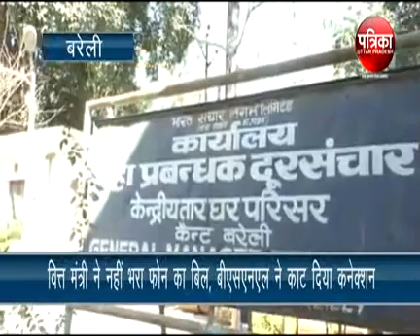वित्त मंत्री ने नहीं भरा फोन का बिल, BSNL ने काट दिया कनेक्शन